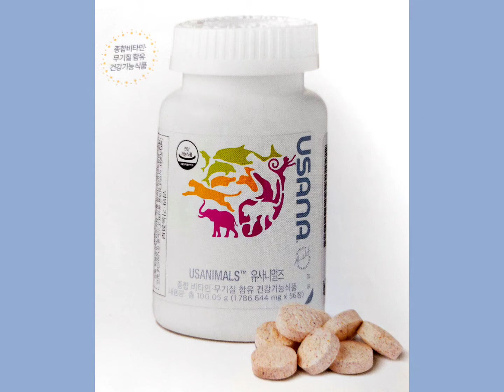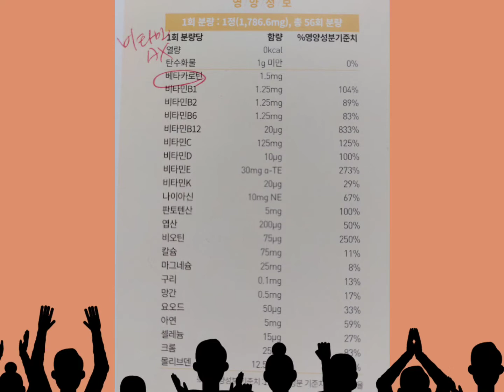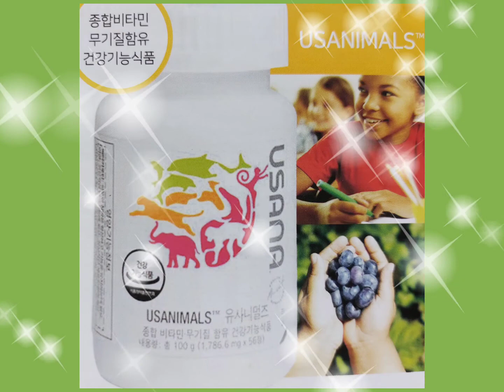[마음에동화 227]/[어린이영양제2]/유사니멀즈 /유사나/천연비타민/세계1위비타민/어린이영양제/종합비타민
어린이 기초 영양 제품인 유사니멀스를 소개할께요~💕
이 제품은 만1세~3세까지는 하루 한알, 40kg미만의 청소년까지 하루 2정을 아침,저녁으로 씹어서 또는 입안에서 녹여서 섭취하시면 하루에 충분한 영양소가 충족되는 제대로 만들어진 미국에서 인증된 유사나의 제품입니다~!👍
1통 가격은 29,500원으로
한통에 56정이 포함되어 있어
한달에 한통 먹이신다고 보면 됩니다.
13가지 비타민과 9가지 미네랄, 4가지 베리류로 구성되고
자일리톨 함유(무설탕)하여 자기전 먹어도 충치걱정 없답니다.
또한 글루텐,인공색소 및 인공향 무첨가제품으로 어린이들에게 안심하고 먹을 수 있답니다.
체내영양섭취율이 먹은 만큼 발휘되는 제품이라 타사의 성인영양제와 비교하셔도 될만한
탁월한 체내흡수율을 가지고 있어 검증되지 않은 시중의 비타민을 드실 경우라면 어른이 먹어도 될만큼  탁월한 제품입니다. 캐나다의 비타민 비교가이드책자에서 세계의 여러비타민제품의 성분을 조사하여 체내영양섭취율을 비교한  결과, 어린이비타민부문에서도 당당히 1위한 제품으로 인정받은 비타민이니 믿고 먹여보세요 ~👍  이 제품엔 특히나 셀레늄,몰리브덴,크롬 등의 항산화 성분이 들어가 있어 성장기 어린이의 성장발육과 면역형성에
많은 도움을 줄 수 있으실거예요~
제품에 대한 관심과 구매문의는 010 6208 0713로 부탁드려요~